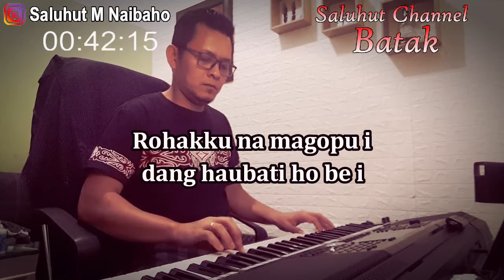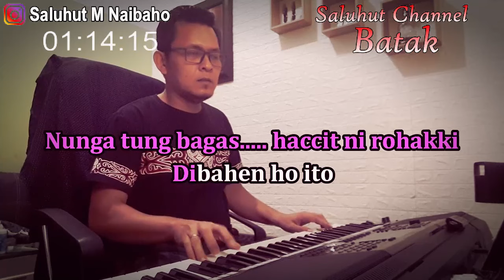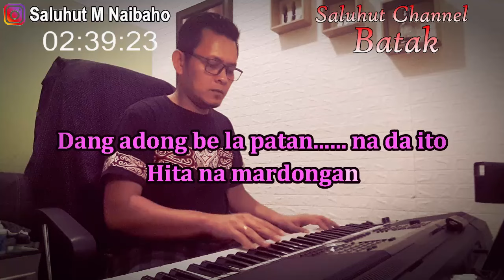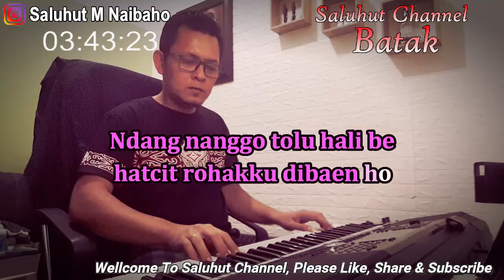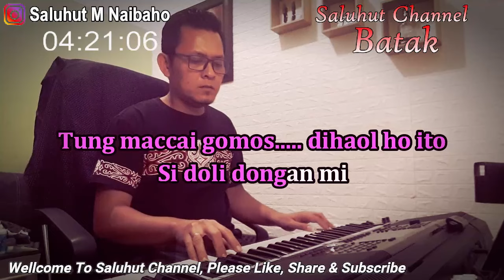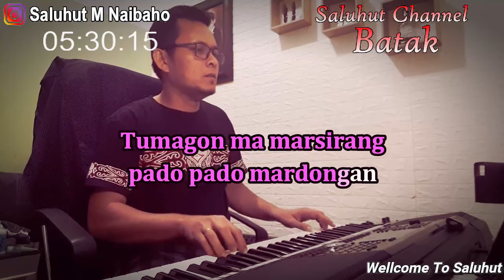PABAGAS TANOMAN ll KARAOKE BATAK ll ARGHADO TRIO ll NADA PRIA B=DO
Pabagas Tanoman
Cipt. Soritua Manurung

Lirik
Ilu na maraburan i dang hasuhatan be ito
Rohakku na magopu i dang haubati ho be i
Tung didok ho pe hasian sumpahmi pabalo roha
Ai dang porsea be au
Nunga tung bagashaccit ni rohakki
Dibahen ho ito

Ndang nanggo tolu hali be hatcit rohakku dibaen ho
Alai sai hupasabar do alani holongkhi tu ho
Na pahatcitton rohakki na tarbereng au do ho
Digandeng  na asing i
Tung maccai gomosdihaol ho ito
Si doli dongan mi

Unang be sai ro ho hasian manungguli holong
Dang adong be la patan na da ito
Hita na mardongan
Pabagas tanoman nama i mampartahanton ho ito
Tumagon ma marsirangpado pado mardongan
Haholongi ma si doli dongan mi